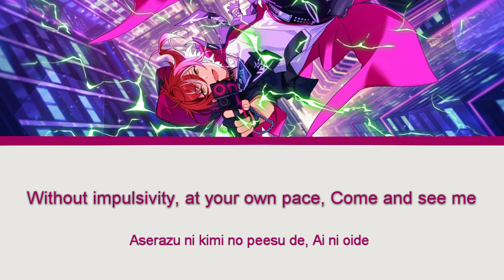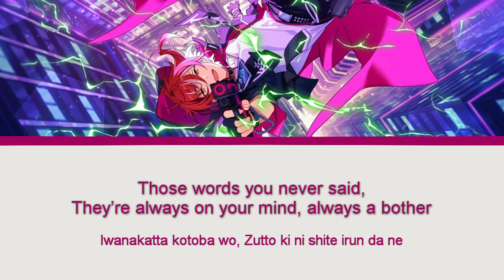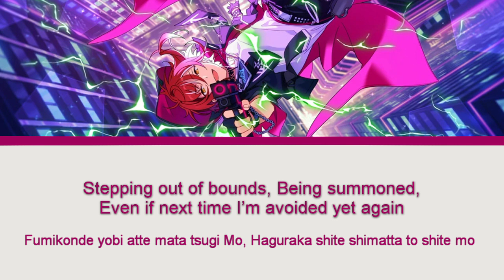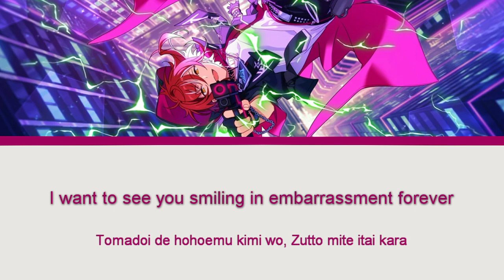【ES!】Secret Gravity | Natsume Sakasaki solo【ENG/ROM】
sora is fortnite dancing behind my back, help.

 - Lyrics: Saori Codama (こだまさおり)
- Composition / Arrangement: Tomohiro Nakatsuchi (中土智博) – APDREAM